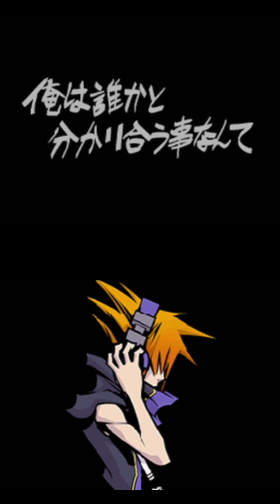【DS】「すばらしきこのせかい」をちょっとだけ遊ぶ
操作がよくわからないけど、なんかオシャレなゲーム？！